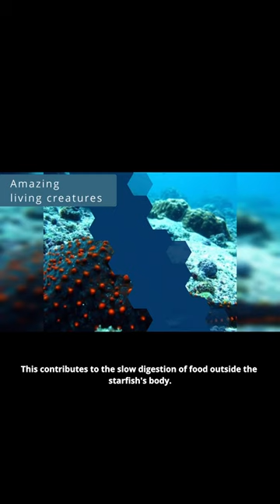Wings of the Sea: Exploring Flying Fish and Swordfish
Embark on an extraordinary journey into the world of the sea as we delve into the realm of flying fish and swordfish. Witness the magnificent spectacle of flying fish as they gracefully glide above the water's surface, defying gravity with their remarkable fins. Dive deeper into the ocean to encounter the swift and majestic swordfish, known for their sleek bodies and formidable swords. Join us as we uncover the secrets behind the aerial acrobatics of flying fish and the predatory prowess of swordfish. Discover their unique adaptations, hunting techniques, and their significant roles in the marine ecosystem. Get ready for an exhilarating exploration of these captivating sea creatures and their extraordinary abilities.